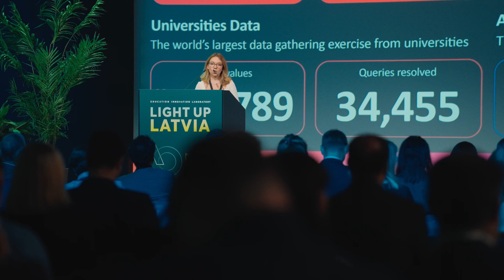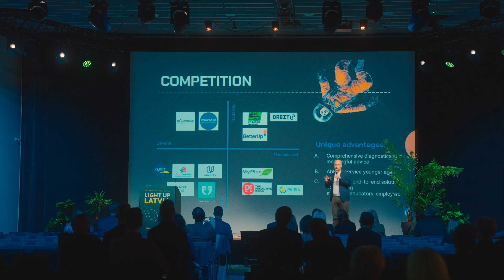Light Up Latvia Conference by Education Innovation Laboratory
The Education Innovation Laboratory hosted an illuminating conference, "Light Up Latvia," where innovation, collaboration, and Latvia's higher education system took center stage.

The event brought together distinguished representatives from our esteemed collaboration partners—Harvard University, Massachusetts Institute of Technology, and University at Buffalo.

Highlights of the Conference:
🗣️Speeches from Ministries: Insights from the Economic and Education Ministries underscored the commitment to advancing Latvia's education landscape.
🇺🇸 Special Address by US Ambassador Christopher Robinson: A privilege to have Ambassador Robinson share perspectives on collaboration and innovation, from U.S. Embassy Riga
🔑 Keynote by Lachyn Italmazova: A thought-provoking keynote from Times Higher Education added a global perspective to the discussions.
👥 Networking and Collaboration: Over 250 attendees fostered a dynamic environment for networking and collaborative discussions.
💡 Themes: The conference delved into the innovation ecosystem, emphasizing the importance of collaborative efforts in shaping the future of higher education in Latvia.
🌍 Global Perspectives: With insights from international institutions and a diverse range of participants, Light Up Latvia truly exemplified the power of global collaboration.
🙏 Thank You: A heartfelt thanks to all the speakers, attendees, and partners who contributed to the success of this event. Together, we are lighting up the path for a brighter future in Latvia's educational landscape.

The Education Innovation Laboratory is financially supported by the Izglītības un zinātnes ministrija LV and implemented by Riga Business School as a structural unit of Rīgas Tehniskā universitāte (Riga Technical University).

The project is funded by the European Regional Development Fund under project No. 1.1.1.5/18/I/008 "Support for RTU International Cooperation Projects in Research and Innovation".